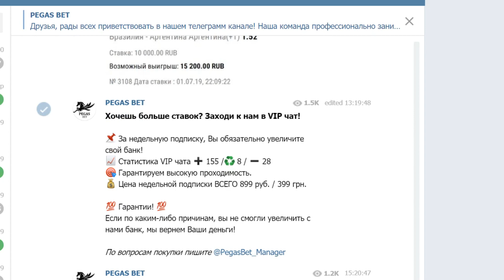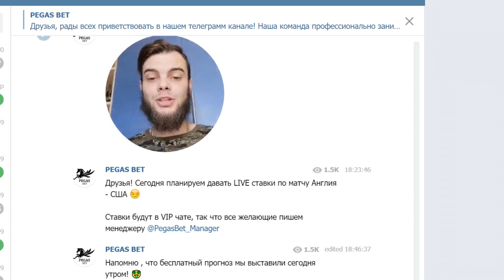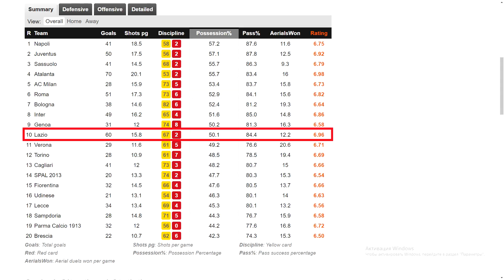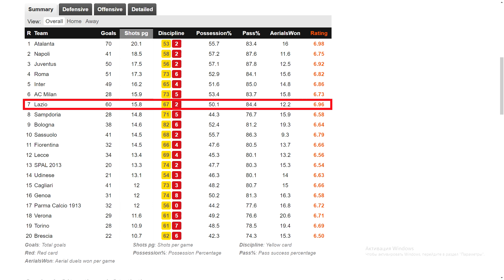Кокорин перейдёт в "Лацио"? Интересный вариант!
Ссылка на мой канал про кино и сериалы-